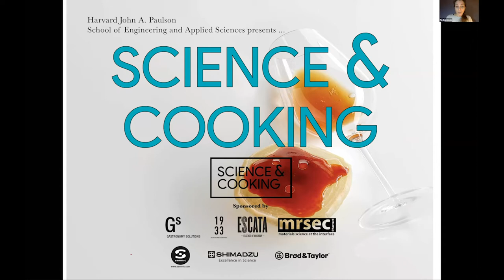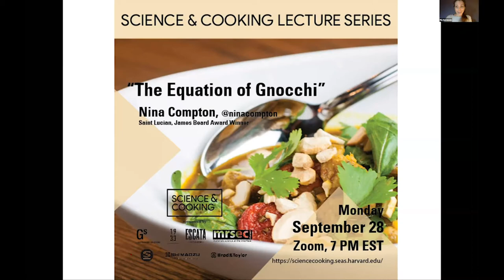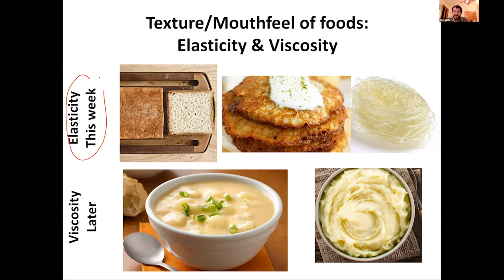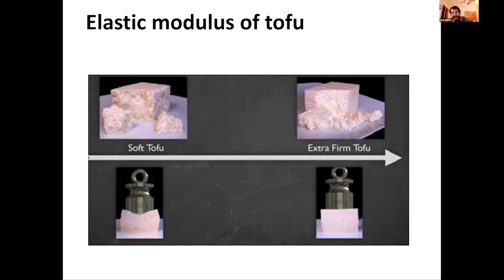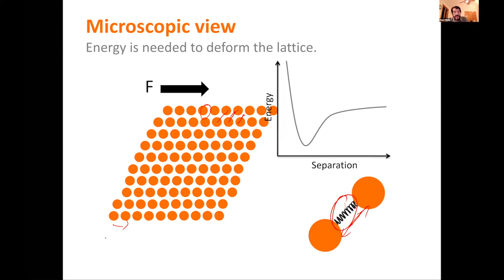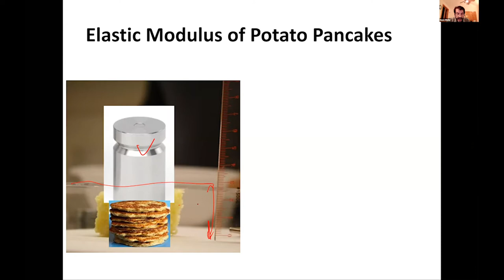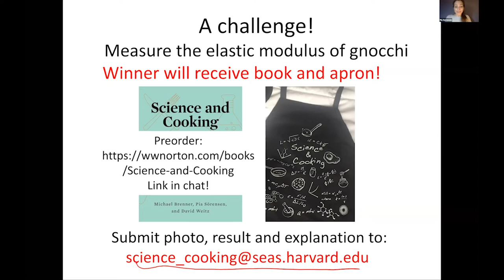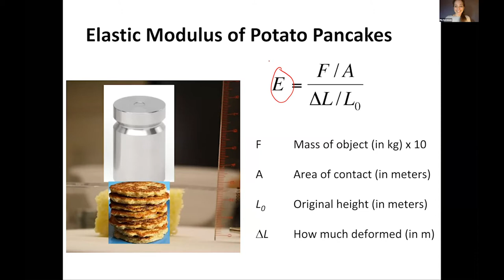The Equation for Gnocchi, Nina Compton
In this lecture Nina Compton talked about the perfect equation for gnocchi, she explained how different types of potatoes and cooking methods can affect the final texture. She gave us tips and insights about the best way to cook the potatoes to preserve all the moisture to achieve the perfect consistency

The lectures pair Harvard professors with celebrated food experts and renowned chefs to showcase the science behind different culinary techniques. The series, organized by Harvard John A. Paulson School of Engineering and Applied Sciences (SEAS) is based on the Harvard course “Science and Cooking: From Haute Cuisine to the Science of Soft Matter,” but public lectures do not replicate course content